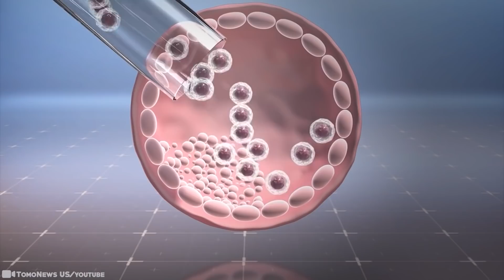15 Hybrid Animals Created By Scientists You Won’t Believe Exist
So what happens when the DNA of two animal groups combine? It’s called hybridization. Within the vastness of the animal kingdom, just think of the possible outcomes. Imagine mixing your two favorite animals together into one, creating the ultimate hybrid masterpiece of your dreams... No matter how fun it is to think about, scientists have actually come a long way in the hybridization field. Results may vary. Are you ready to mix it up? 15 Hybrid Animals Created By Scientists You Won’t Believe Exist